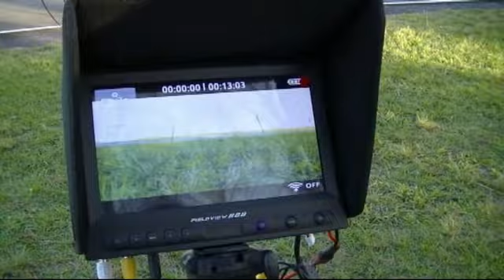Tester J3 de RC Lujan